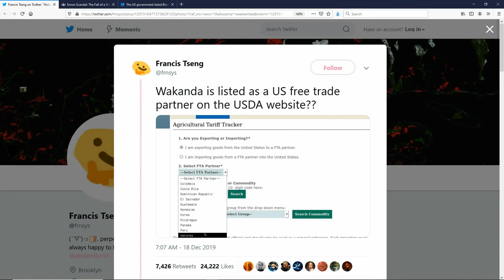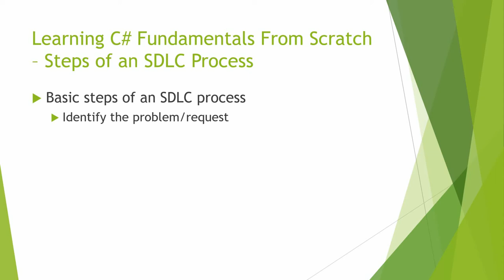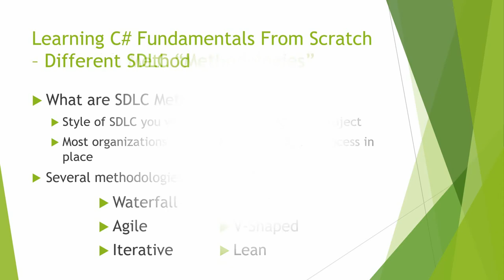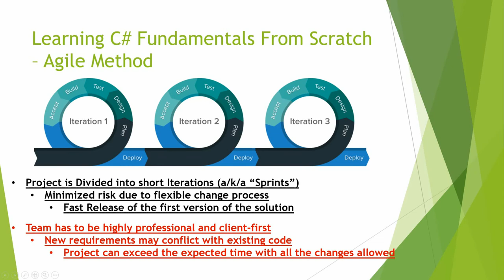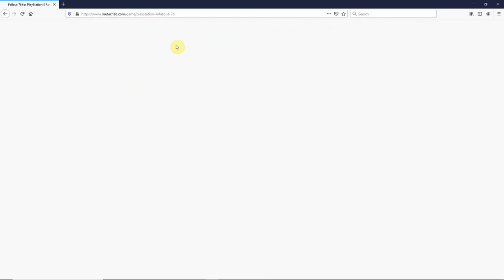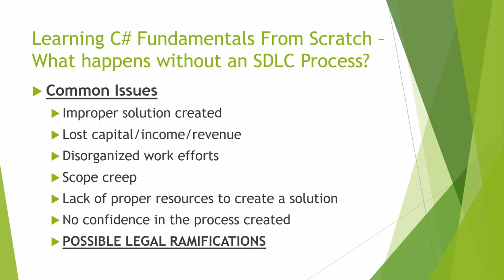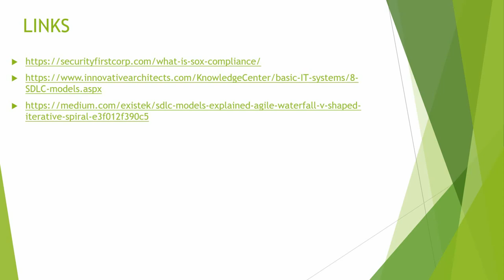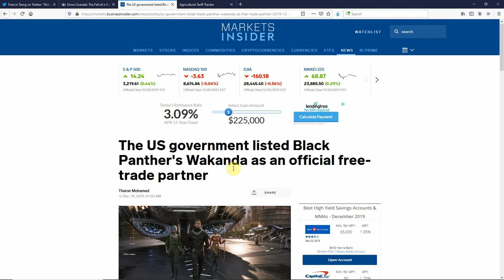Vlog Entry 9 - The SDLC Process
This entry goes over the Software Development Life Cycle Process.  FULL DISCLOSURE - I meant to say Arthur Anderson from Enron, not Bernie Madoff (he's still a crook, though!)